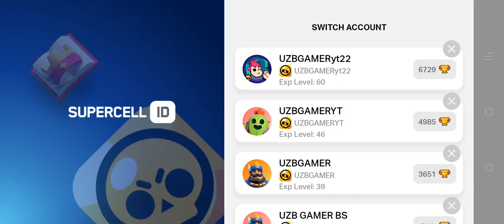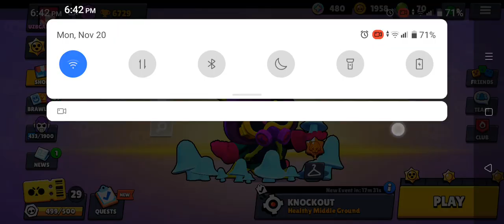BRAWLSTARS OPENING MEGA PIG!!!😍😍